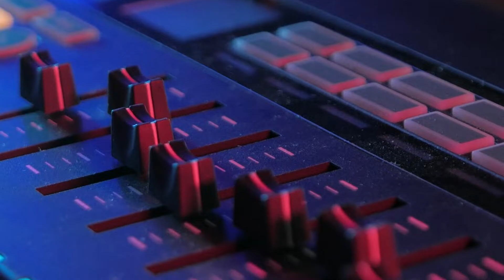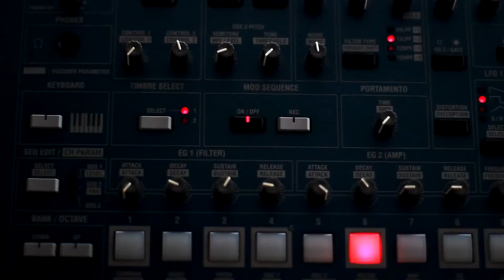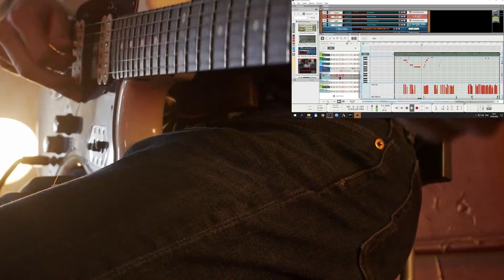Broken blues - my blues version...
don't let the blues die...
My music created in Reason studio...
Video clips downloaded from Pexels.com...
AMBIENT CHILLOUT LOUNGE RELAXING MUSIC...